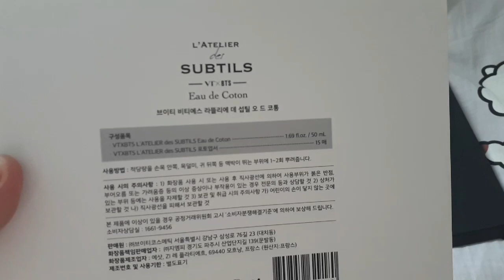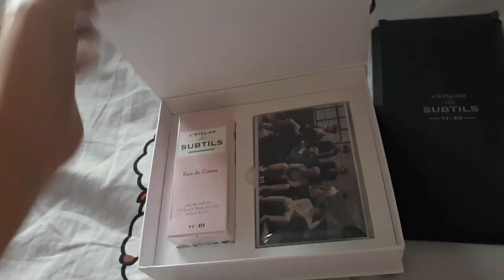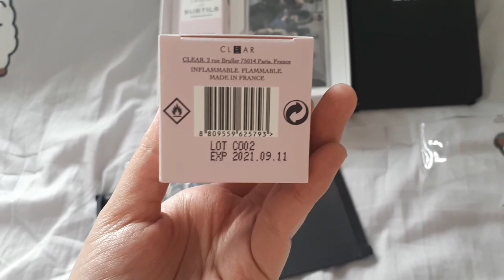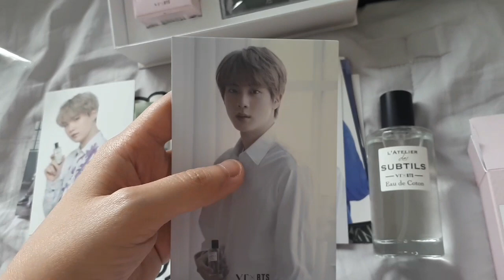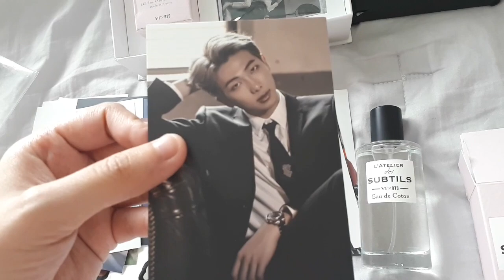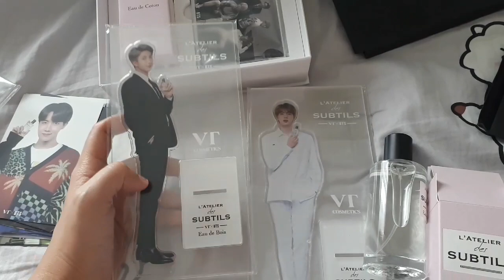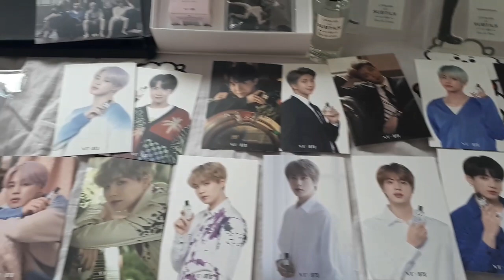VT X BTS PERFUME REVIEW (L'ATELIER des SUBTILS EAU DE COTON/SEOKJIN) [ INDONESIA ]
VTXBTS L'atelier der Subtils Perfume, Eau de Coton (Seokjin Version)

Oriental Floral Fragrance. The nose behind this fragrance is Frederic Burtin.

Main Accords:
Woody
Powdery
Fruity
Musky
Balsamic

Top notes: Bergamot, Blackcurrant, Apple, Melon
Middle notes: Jasmine, Rose, Plum, Violet
Base notes: Sandalwood, Cedar, White Musk

Sillage: moderate. Heavy radiates within 6 feet.
Longevity: moderate